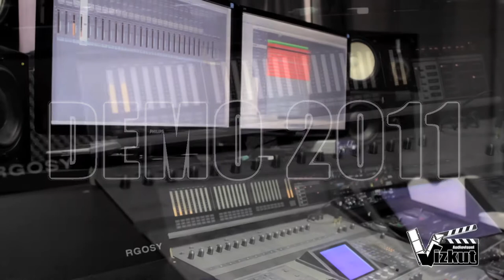Ronald Presten demo 2011